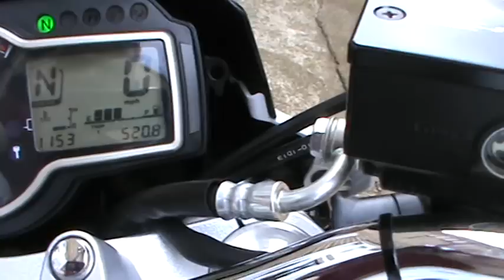Suzuki GSR750 L1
my Suzuki GSR 750 L1, with a few mods added,Beowulf Radiator Guard, Beowulf Exhaust,
Powerbronze Hugger- BellyPan & Tail tidy, Crash Bungs,Vinyl stickers & S logo Dust caps. Tank Pad.